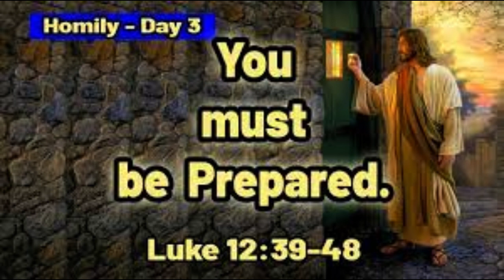Daily Readings | Eroju devuni vagdanam| 25-10-2023